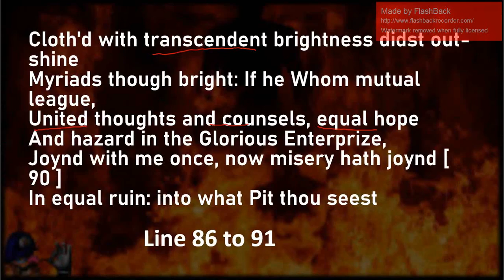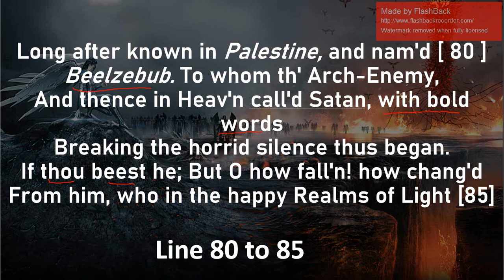Satan First Speech - Paradise Lost, Book 1;John Milton Part 1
𝗦𝗮𝘁𝗮𝗻 𝗙𝗶𝗿𝘀𝘁 𝗦𝗽𝗲𝗲𝗰𝗵

Paradise Lost Summary and background and Paradise Lost Book 1 Analysis from line 80 to 100.
Voiceover: Usama Tahir